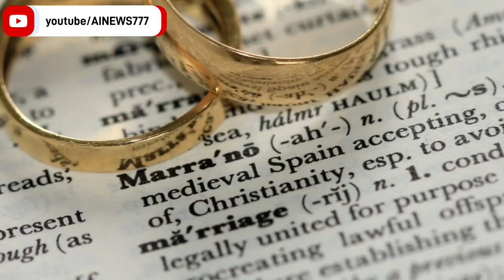紅衛兵現身，使用孩子攻擊父母的議程開始了 | 迷你快報